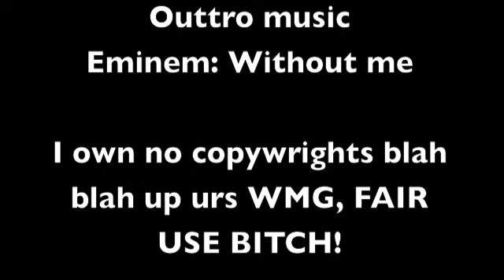Black ops hardcore TDM Awesomeness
Super awesome hardcore tdm 25-14
gun used mac11 Reflex and grip